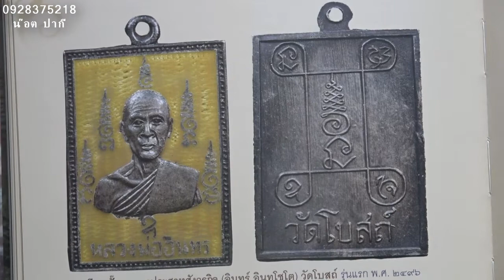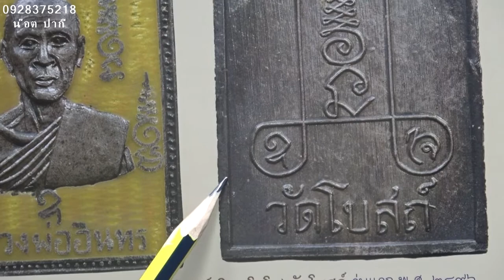พระเครื่อง สันขวานพระเครื่อง